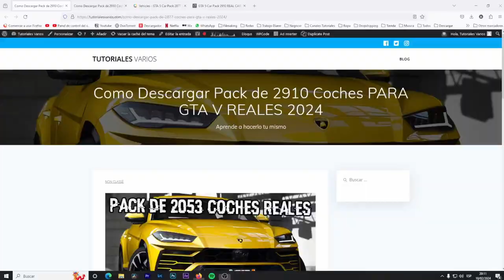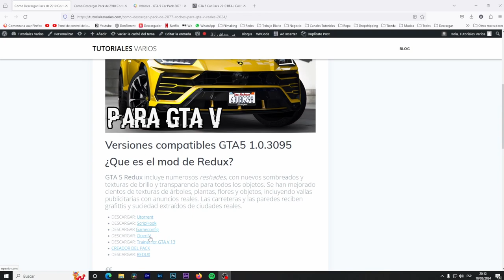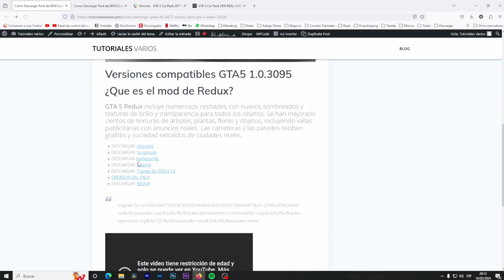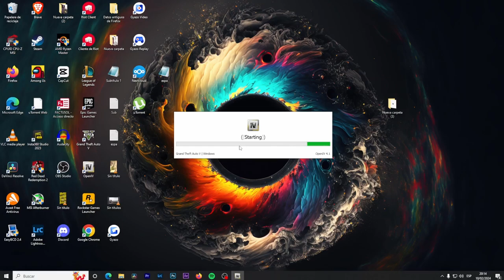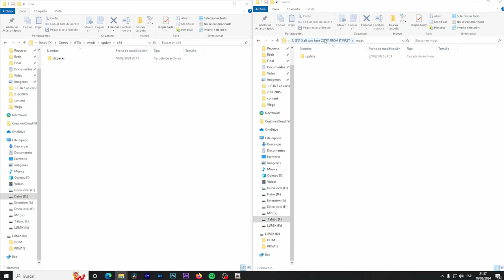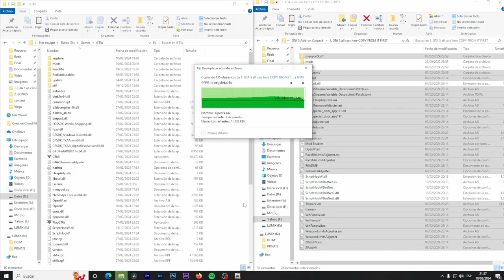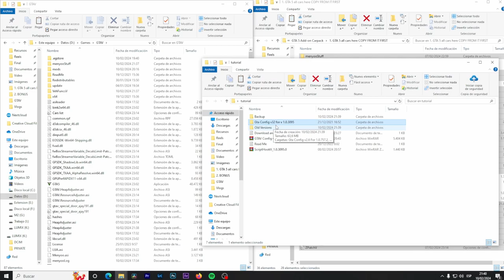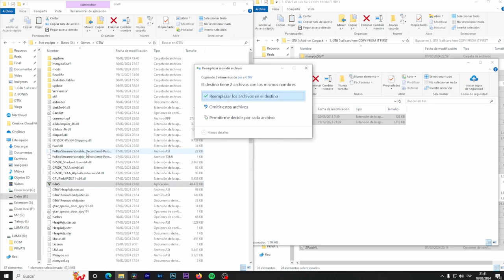Nuevo Pack de 2910 Coches PARA GTA V REALES 2024 ACTUALIZADO